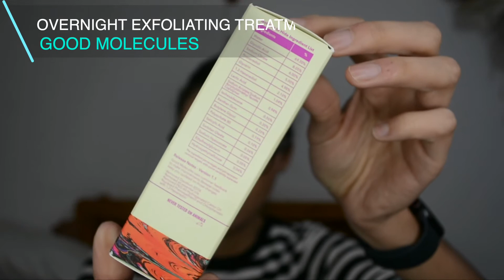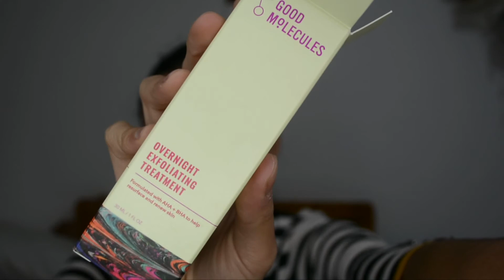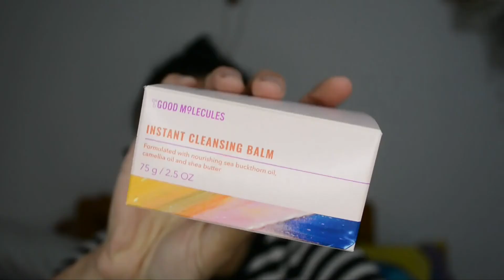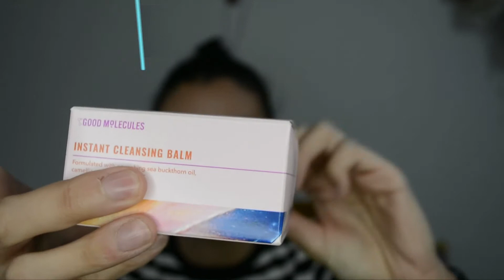🏆 MEJORES PRODUCTOS CUIDADO DE LA PIEL 2021 🥳| KAREN GUP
TENEMOS AL FIIIIIIN EL TOP SKINCARE DEL AÑO!!! Los productos más top top top que utilicé y que merecen un video especial

HOLA! 💄⤵️

Más sobre mi:
• Mi tono de piel en bases:
      - L'Oreal True match (nueva formula) 4N - Beige
      - Physicians Formula Healthy Foundation MN3
      - Revlon Colorstay Full Cover tono 320
      - Base Candid Revlon Tono 300 (me queda algo clarita)

Seamos amigas! 👯
Sígueme y escribeme en:

FTC : Este video no es patrocinado y todos los artículos fueron comprados por mi cuenta. Mis opiniones y comentarios son 100% personal.